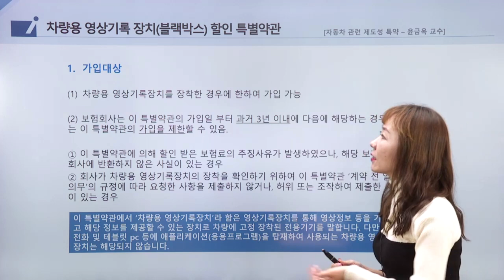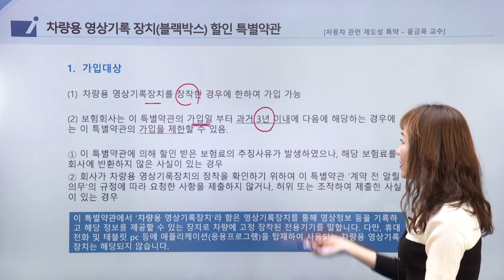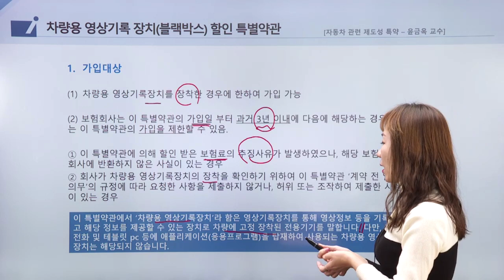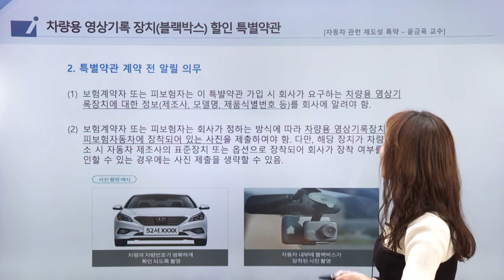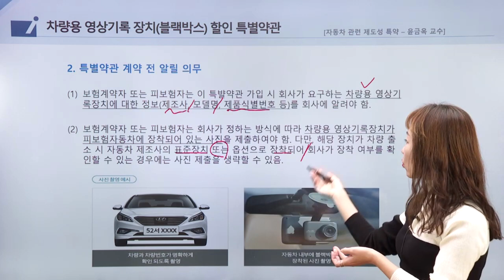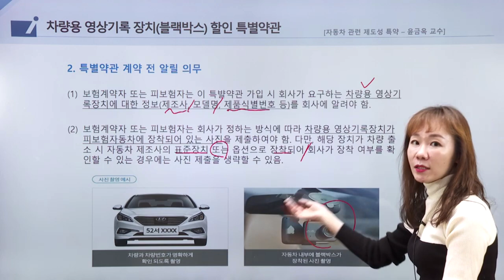인보험 - 자동차 관련담보 제도성 특별약관